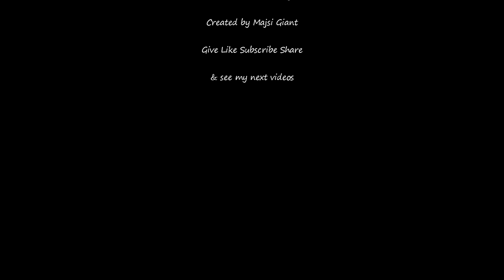Bikepark Košútka freeride trail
Created by: Majsi Giant
Camera: Gopro Hero 9 Black
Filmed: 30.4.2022